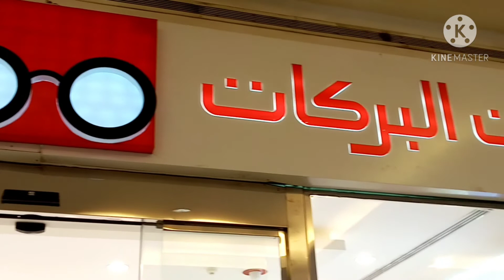Barakat optical eye care The art of eye contact